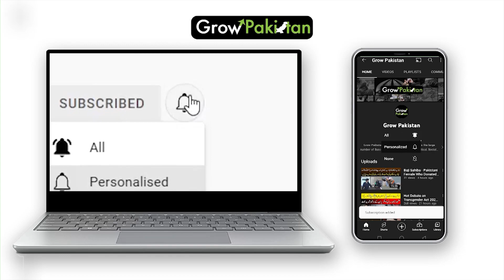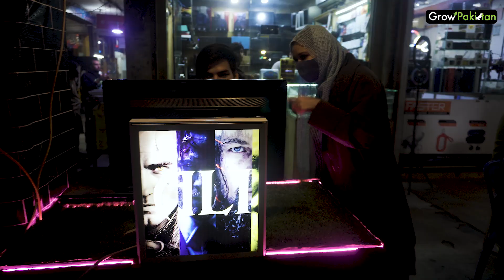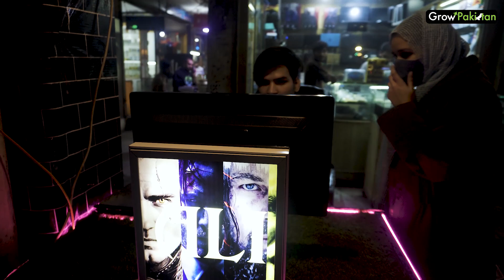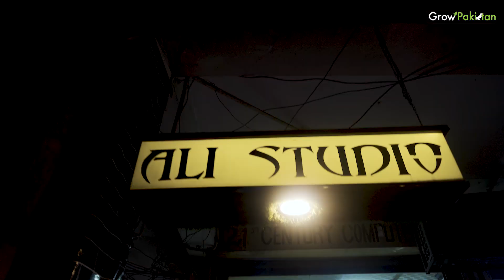Low Investment Business Idea With High Earning | Copy Paste Business | Grow Pakistan